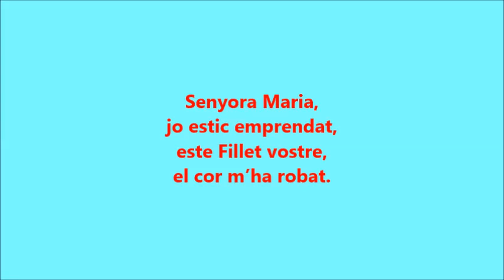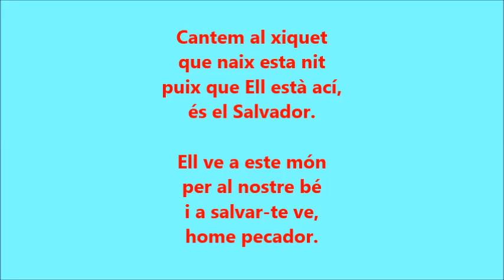Cantem al xiquet F Nadala Gil Tárrega KAR 2016 Accent valencià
F

Cantem al xiquet
Cor de Cambra Discantus, 2014

Nadala molt alegre que tenia als teclats.
Notem l’accent valencià en la pronunciació que afegix musicalitat “per se”.

Lletra:

Don, din-don
Don, din-don
Don-diri-diri-don.

Cantem al xiquet
que naix esta nit
puix que Ell està ací,
és el Salvador.

Ell ve a este món
per al nostre bé
i a salvar-te ve,
home pecador.

Senyora Maria,
jo estic emprendat,
este Fillet vostre,
el cor m’ha robat.

Cantem al xiquet
és el Salvador.

home pecador.

Don, din-don
Don, din-don
Don-diri-diri-don.

Toni Perulles i Rull, 2016.